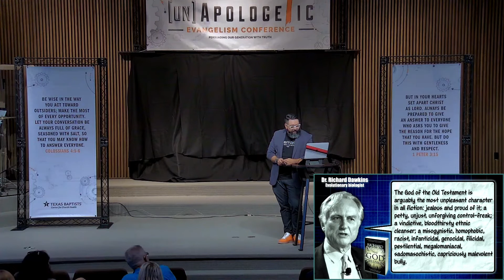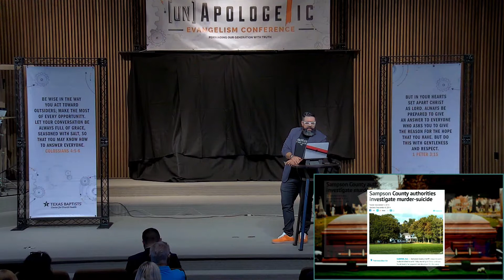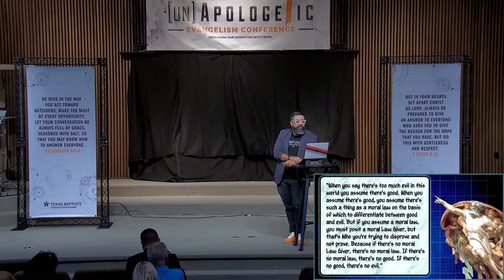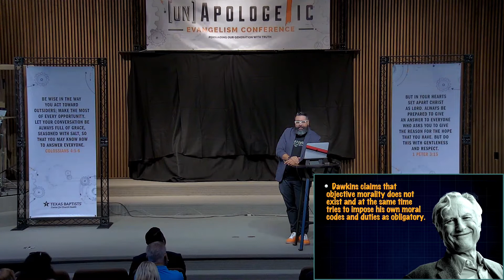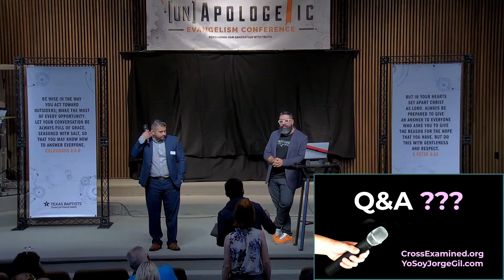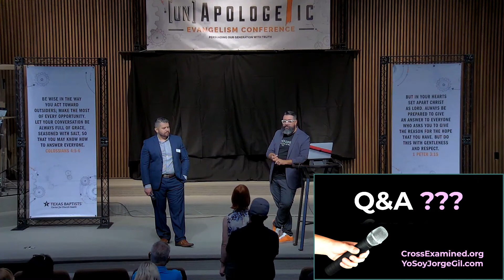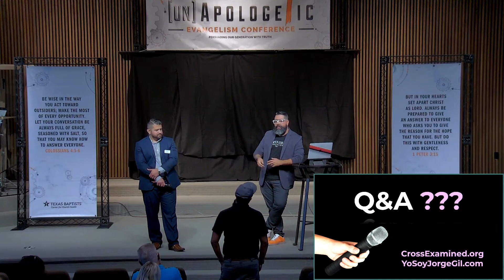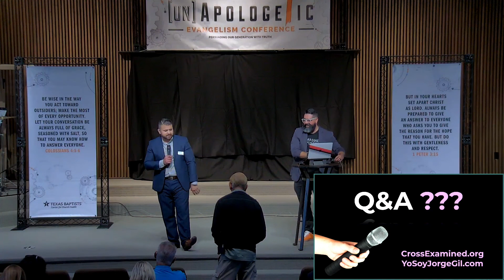The Problem with Evil || Jorge Gil || Breakout 1